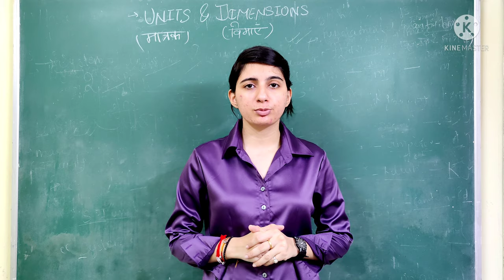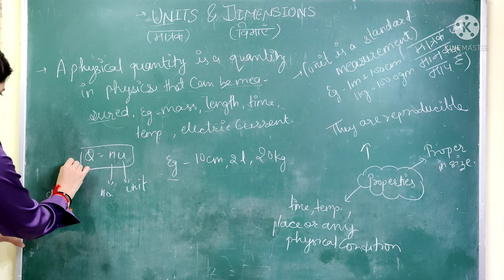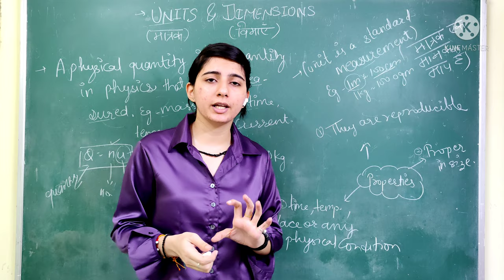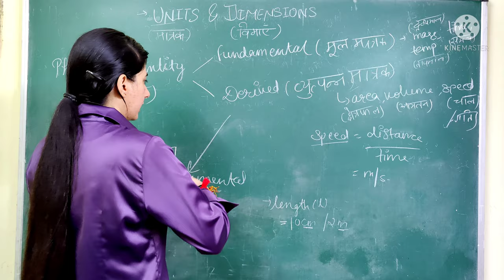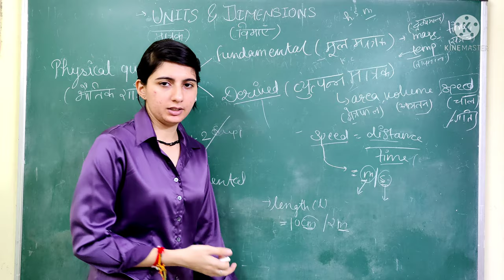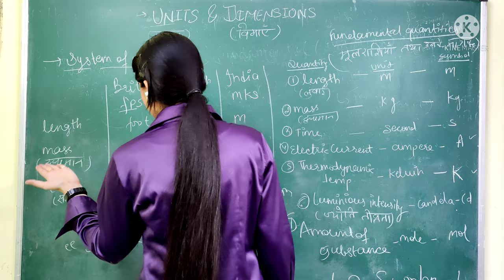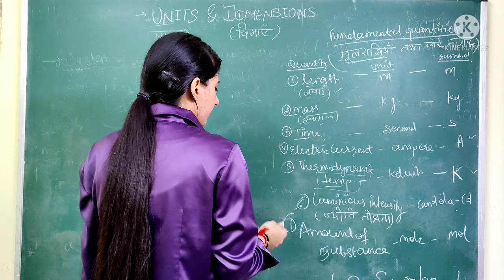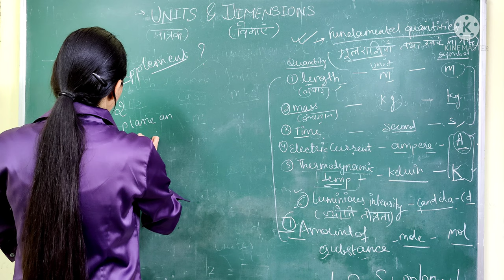UNITS AND DIMENSIONS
UNITS
PROPERTIES OF UNITS
HOW TO MEASURE QUANTITY
PHYSICAL QUANTITY
TYPES OF PHYSICAL QUANTITY
FUNDAMENTAL AND DERIVED UNITS WITH EXAMPLES
7 BASIC FUNDAMENTAL UNITS
2 SUPPLEMENTARY UNITS
FUNDAEMENTAL UNITS AND THEIR SYMBOLS